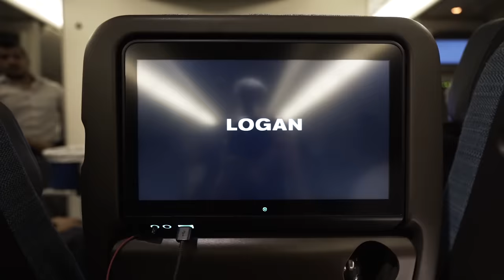The Vietnam Bike - Bikepacking Vietnam Pt.1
Jam Cycling,
Attacus Cycling,
Wilier Triestina,
MET Helmets,
Shimano,
SpinOnThese Wheels,